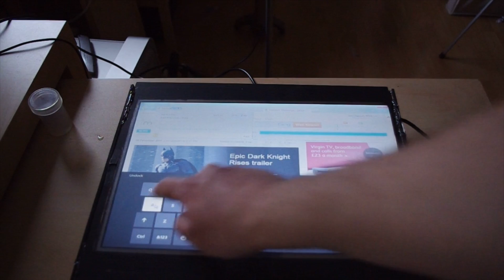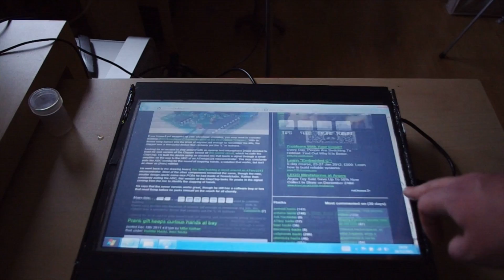Windows 8 Tablet Build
This is a short video showing the build of my DIY Windows 8 Tablet.